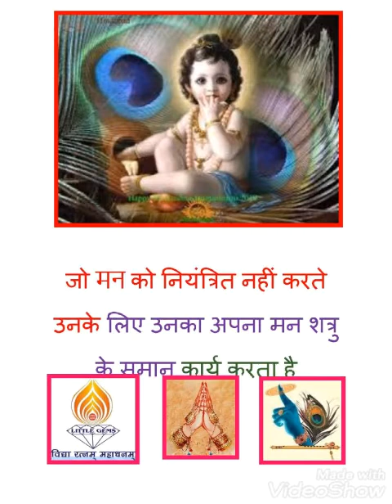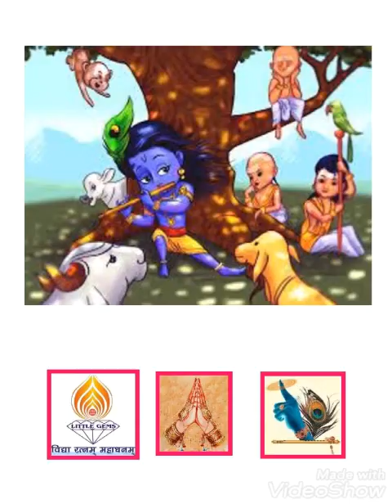705. श्री कृष्ण जन्माष्टमी पर विशेष- लिटिल जैम्स